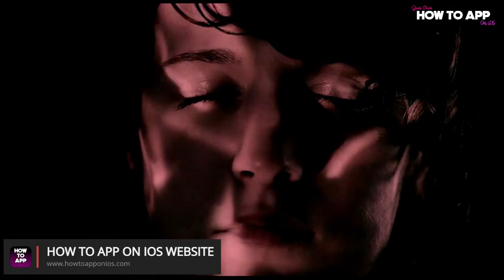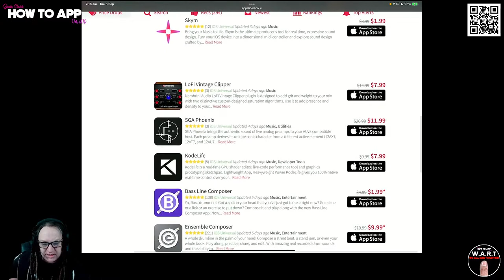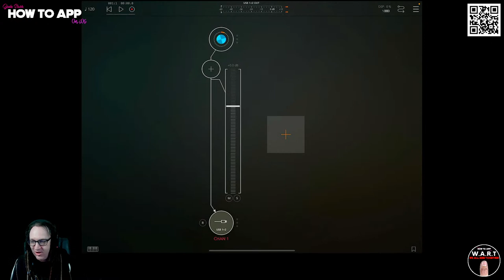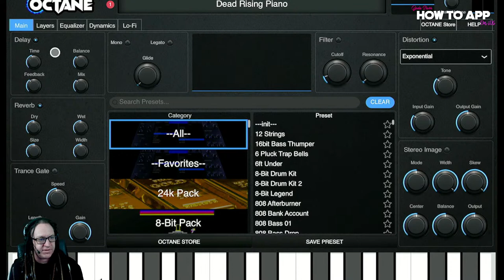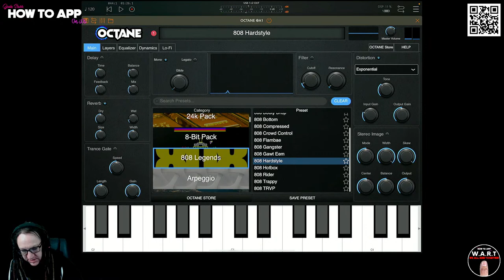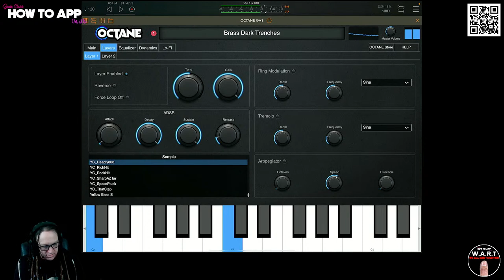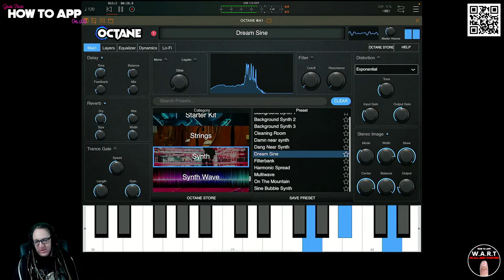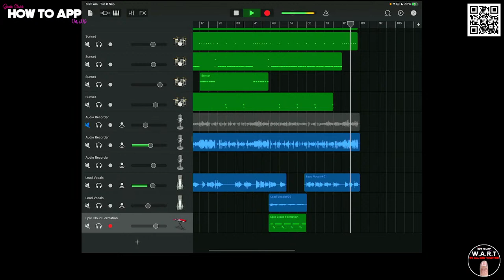High Octane Cross Platform Rompler OCTANE on iOS - How To App on iOS! - EP 682 S10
In this episode of "How to App on iOS". I'll be finally digging into the vast amount of instruments found in the Cross Platform Rompler OCTANE by SoundWare. OCTANE, designed by producers for producers, is the new go-to audio plug-in for producers. With tons of presets and effects ready to go, OCTANE is designed to set the vibe for any music producer and find the sound for your next hit in seconds! With over 1,000 sounds available, the New OCTANE Store brings new sounds weekly right to your favorite DAW! You no longer have to browse the internet to find new sounds and import them into your AUV3 or DAW. Just open the OCTANE Store, install a sound pack, and you’re ready to make hits!

High Octane Cross Platform Rompler OCTANE on iOS
AUv3 Plugin

Clubhouse - @jadestarr